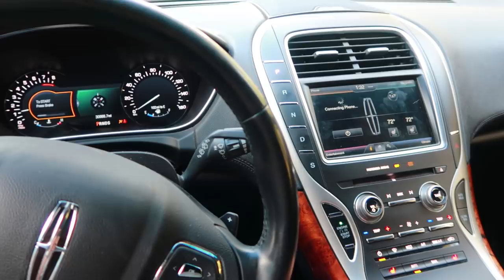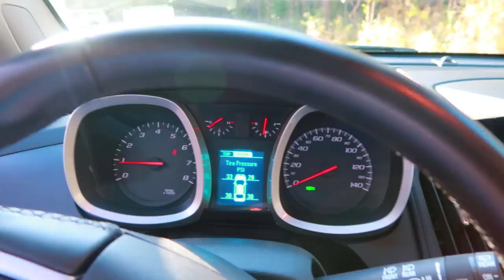A NEW CAR! Happy Camping Holidays!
Celebrating Christmas this year from my campsite in the North Florida area. Feeling thankful for blessed year and looking forward to the travels and adventures next year will bring. I am thankful for YOU being here, right now.

I'm Bobby Gene, retired young to be caregiver for my wife, but after losing her to brain cancer I set out on motorcycle for three years to seek healing and find myself again. To finally close the book on that final chapter, I've sold our home and moved into an RV, 'The Independence', with my car 'The Lieutenant". Together we travel as far as possible, hoping to inspire others who have suffered a loss, while discovering new destinations, new challenges, and amazing people.

Equipment:
Primary camera: Canon G7X
Crane-M gimbal stabilizer for the G7X
Canon Hanycam HD
iphone video sometimes
Feiyu Tech Gimbal (for the GoPros)
Karma Grip (for the GoPro Black but it kinda sucks)
Video Editor: Premier Pro CS6
computer: Asus ROG laptop
primary audio recording done with a Canon IC recorder and sync'ed in post editing, also used for voice over.
Voice Over 2: Focusrite Scarlett
Gold diaphragm condenser mic
DJI Mavick Pro Drone